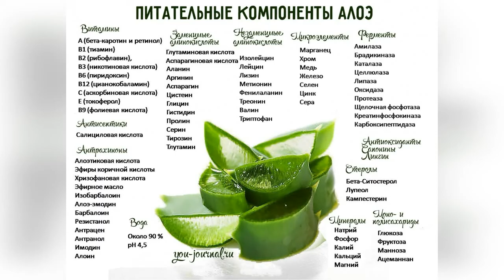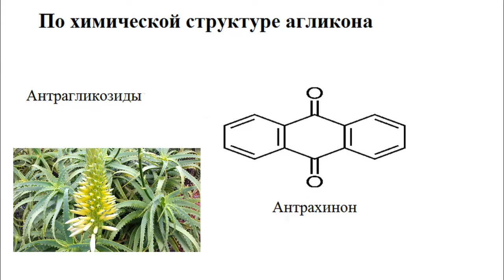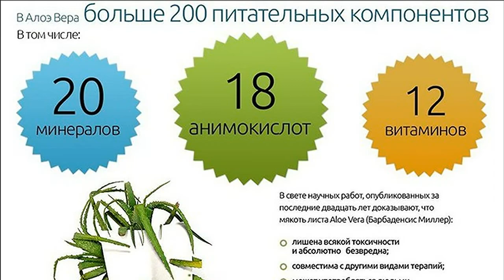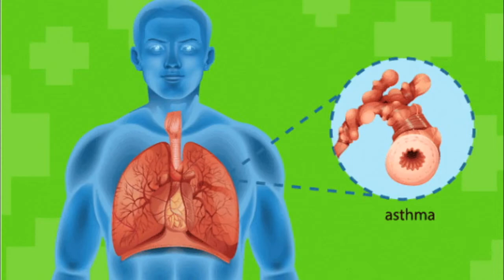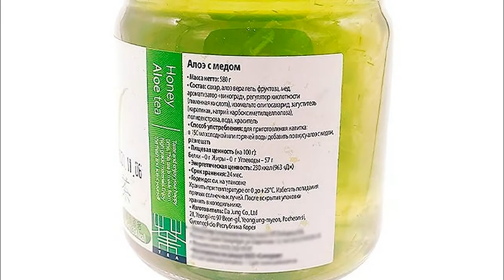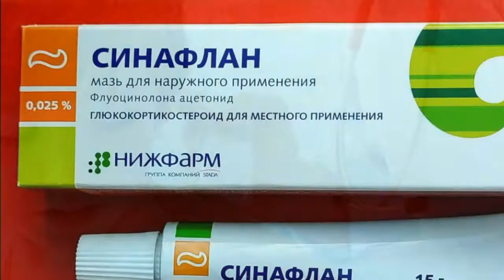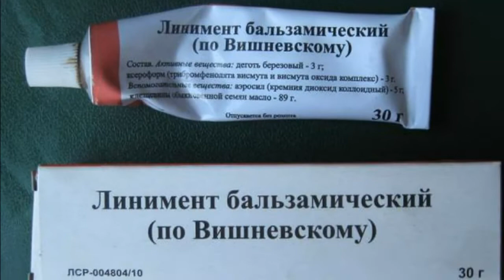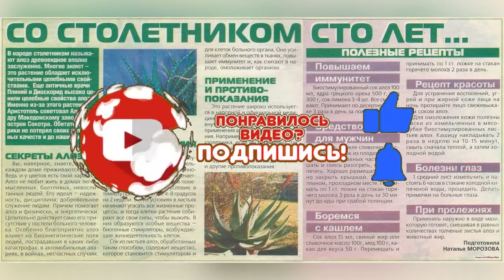Алоэ- домашний Доктор. Лечебные свойства. Народная медицина.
Алоэ- настоящий кладезь полезных веществ, обладающих выраженными целебными свойствами.